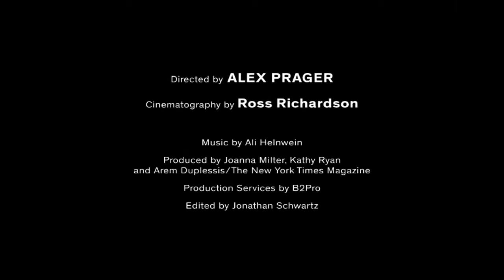Touch of Evil Kirsten Dunst